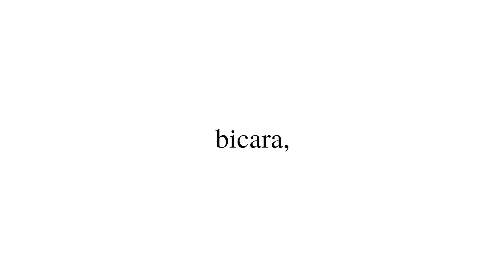CERITA HAMPIR MENINGGAL SAAT MAIN BOLA AKIBAT BENTURAN!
Tops, kali ini kami membuat konten yang mengundang hikmah untuk para topscorer semua. Jadikan ini pelajaran dan tonton videonya hingga habis ya tops!

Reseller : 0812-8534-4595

Jl. Akses UI No. 35 (Samping Kampus H Gunadarma, Kelapa Dua, Depok)